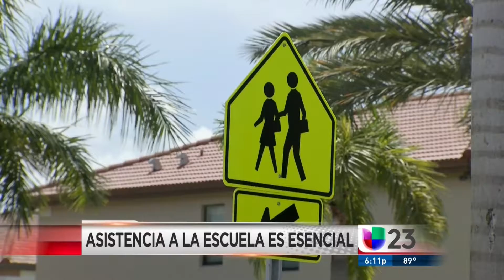Inicio Escolar - Funcionarios escolares advierten sobre los efectos negativos de no asistir a clases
Señalan que el ausentarse se convierte en una causa de retraso en el proceso de aprendizaje de niños y jóvenes. Por otra parte, y a pesar de la controversia, dicen que las tareas siguen siendo un método necesario para reforzar lo visto en las aulas.